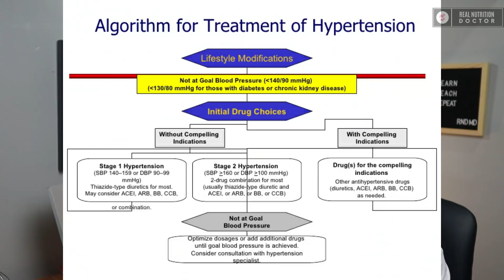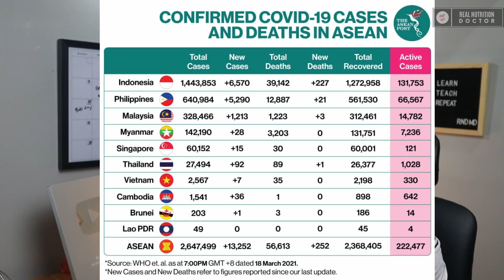REAL DOCTOR REACTS TO ANTI-VACCINE "DOCTOR" RON SAMANIEGO | Dr. DEXplains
A lot of conspiracy theories surface on COVID 19. In this video, our Real Nutrition Doctor gave STRAIGHT, TRUE, and VERIFIED FACTS on the current state of COVID 19 in the country.